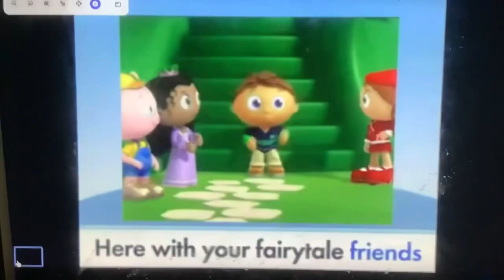Super Why Fairytale Friends